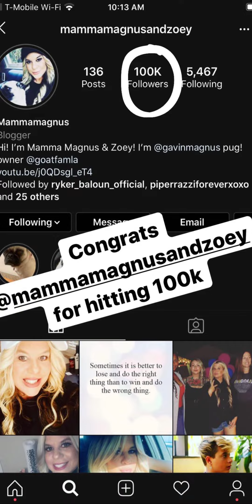Deljah McAlpin (IG Story)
Date: 09-27-20